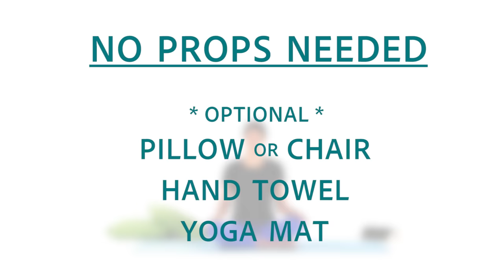10 minute Yoga for Beginners STRETCH | Easy Yoga for Complete Beginners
Start here with the 10 minute Yoga for Beginners Stretch, Easy Yoga made for COMPLETE BEGINNERS. ⭐️ FREE 7 day Beginner Yoga Calendar

You'll get all the guidance & easy beginner yoga stretches to help you stretch out, reduce tension & increase flexibility... even if you find just sitting on the ground to be difficult. Practice daily OR do this as a part of my FREE 7 Day Beginners Yoga Challenge ⭐️ Sign up

When you're ready to evolve check out the 6 week Beginner to Yogi Program in the SarahBethYoga APP

WELCOME to your "Modern Day Yoga" YouTube channel by Sarah Beth Yoga where you can find clear & fuss-free yoga videos ranging from short 10 minute yoga routines to longer 30 minute yoga practices for all levels to help you get stronger, happier & healthier.

💙 DOWNLOAD & Take your favorite yoga videos with you in the SarahBethYoga App and get the entire SBY library of 700+ ad-free & downloadable yoga videos, +250 exclusive videos, classes & calendars including:
•Beginner to Yogi Program, Prenatal & Tone Yoga Programs
•40+ full-length 45 minute & 60 minute yoga classes
•40+ monthly yoga calendars
•Yoga Pose Breakdowns
•Yoga Tips series
•Live calls in our private Facebook group
•Printable PDF guides like: What is Yoga Guide, How to Yoga Guide, Yoga Lingo Guide
•Access on all devices: iOS, Android, Desktop, Roku, AppleTV, FireTV

YOGA PROPS, YTT, RETREATS:

Check out my recommendations for yoga mats, bolster, blocks, yoga teacher training, retreats and more in the SarahBethYoga Resource Center

Sarah Beth from Sarah Beth Yoga LLC strongly recommends that you consult with your physician before beginning any exercise program. You should be in good physical condition and be able to participate in the exercise. You should understand that when participating in any exercise or exercise program, there is the possibility of physical injury. If you engage in this exercise or exercise program, you agree that you do so at your own risk, are voluntarily participating in these activities, assume all risk of injury to yourself, and agree to release and discharge